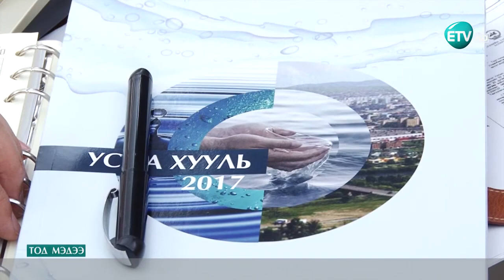ETV HD Сошиал мэдээ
Богд хан уулын орчимд зөвшөөрөлгүй баригдсан барилгуудыг нураах эрх мэдэл төрд бий юу?